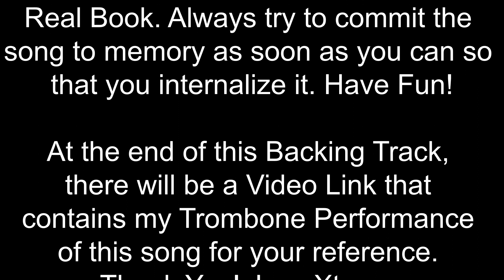Jazz Backing Tracks - All Of Me - Jazz Play Along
Jazz Backing Tracks - All Of Me - Key: C (Concert)
Composed By: Gerald Marks & Seymour Simons

Backing Tracks created in iReal Pro

I suggest that you learn this tune by listening to other artists that have played it. If you need a good starting point to learn the Melody, I would suggest using a Lead Sheet from a Real Book. Always try to commit the song to memory as soon as you can so that you internalize it.
Have Fun!

At the end of this Backing Track, there will be a Video Link that contains my Trombone Performance of this song for your reference.
Thank You! Jazz Xtreme